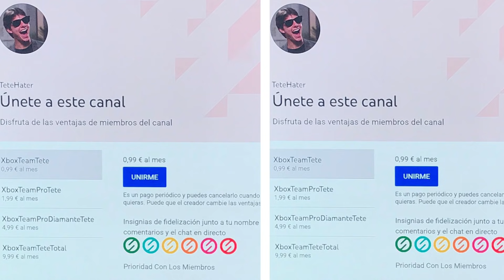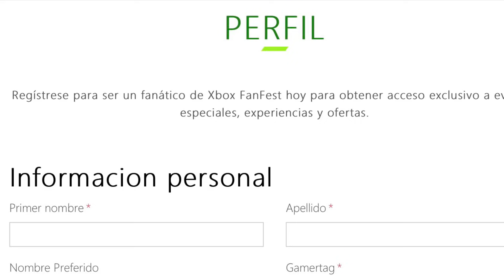¡¡¡MICROSOFT Te REGALA Todo Esto XBOX!!!